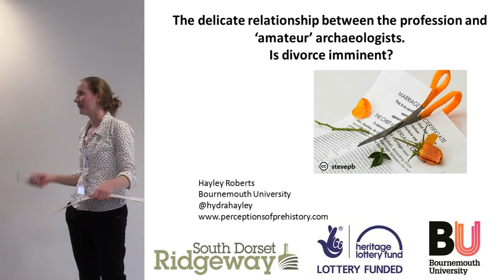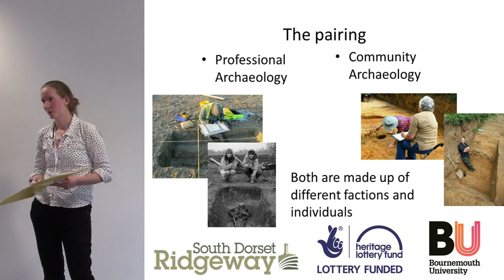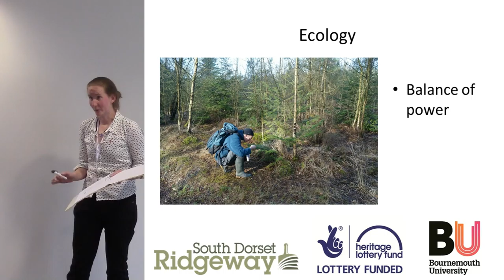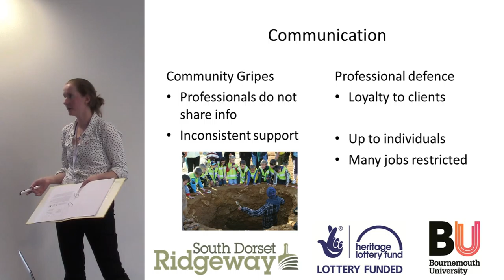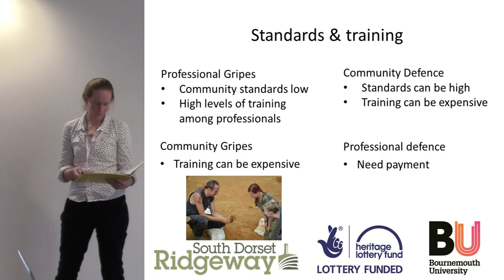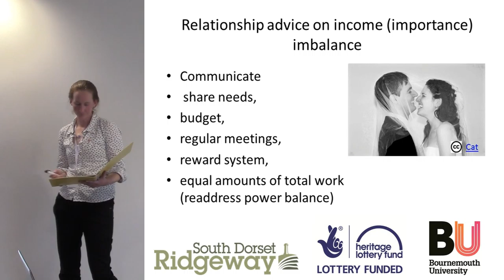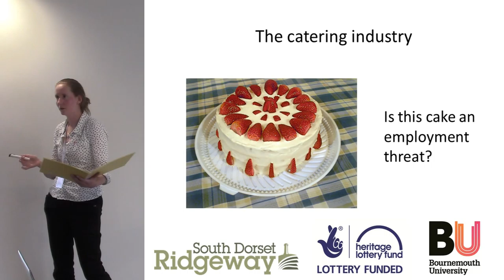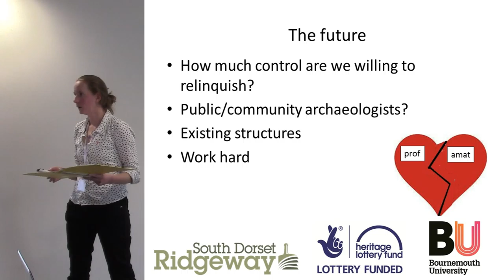The delicate relationship between the profession and 'amateur' archaeologists. Is divorce Imminent?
Hayley Roberts, Bournemouth University

‘Community Archaeology’ and ‘Professional Archaeology’ were childhood sweethearts. Both had a similar upbringing; self-funded parents who became proponents of a scientific methodology. Their relationship blossomed in their early with highlights such as Sir Mortimer Wheeler’s excavations at Maiden Castle, where they explored new methods and ideologies together. However, as their relationship is starting to mature, it has become tumultuous, with each side acquiring their own desires and distractions. ‘The Profession’ has taken a shine to standards and regulations whilst ‘Community Archaeology’ has eloped with the Heritage Lottery Fund and is increasingly attracted to well being.

Communication is the key to any healthy relationship but between these two parties the flow of information has stagnated. This presentation will address issues from both sides, starting by understanding the history of the relationship before looking towards the future. What is ‘Community Archaeology’ doing? How are they doing it? What effect is this having on the Record and ‘The Profession’?

Understanding the situation that ‘Community Archaeology has found itself in is paramount but ‘Professional Archaeology’ also needs to take a critical look at itself.  Why are amateurs not more involved in excavations?  How can we increase trust and communication?  How will ‘non-professional’ archaeologists fit with CIfA?

Only once dialogue is flowing in both directions can these two partners work together and a comfortable relationship be re-established.  Drawing on the early stages of PhD research this paper would like to be the first of many counselling sessions, starting by contemplating the accusations from both parties.
Let’s establish the facts before filling for divorce.